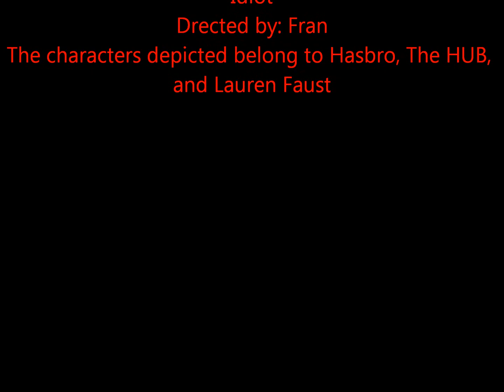Rainbow Dash "She's a Rebel"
A tribute to the coolest MLP: FIM character.